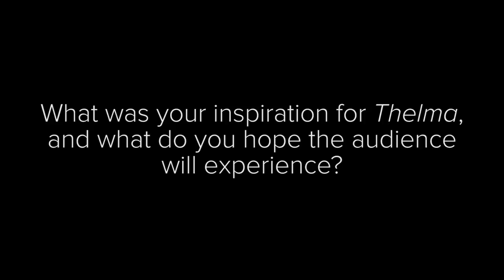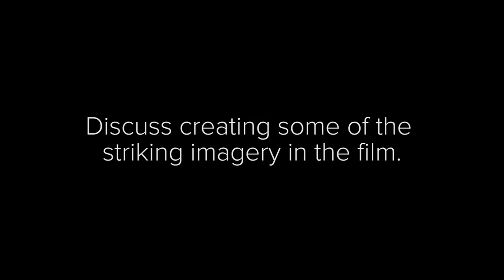'Thelma' Q&A | Joachim Trier, Eskil Vogt & Eili Harboe | NYFF55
Q&A with Joachim Trier, Eskil Vogt, Eili Harboe at the 55th New York Film Festival.

In the new film from Joachim Trier (Reprise), an adolescent country girl (Eili Harboe) has just moved to the city to begin her university studies, with the internalized religious severity of her quietly domineering mother and father (Ellen Dorrit Petersen and Henrik Rafaelsen) always in mind. When she realizes that she is developing an attraction to her new friend Anja (Okay Kaya), she begins to manifest a terrifying and uncontrollable power that her parents have long feared. To reveal more would be a crime; let’s just say that this fluid, sharply observant, and continually surprising film begins in the key of horror and ends somewhere completely different. A release of The Orchard.

The 18-day New York Film Festival highlights the best in world cinema, featuring top films from celebrated filmmakers as well as fresh new talent. The five-person selection committee is chaired by New York Film Festival Director Kent Jones and includes esteemed critics, curators, and programmers.

Since 1963, the New York Film Festival has brought new and important cinematic works from around the world to Lincoln Center. In addition to the Main Slate official selections, the festival includes newly restored classics, special events, filmmaker talks, panel discussions, an Avant-Garde showcase, and much more.